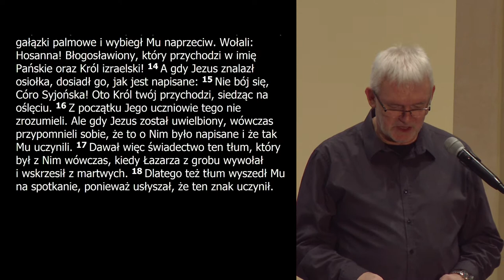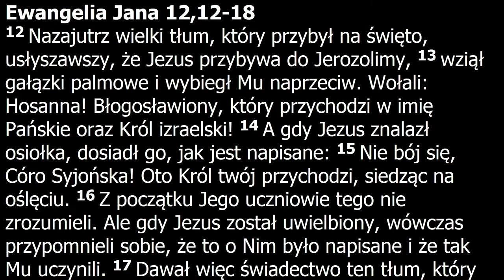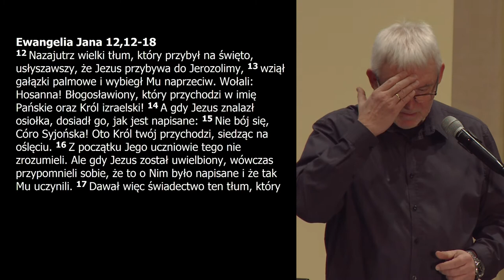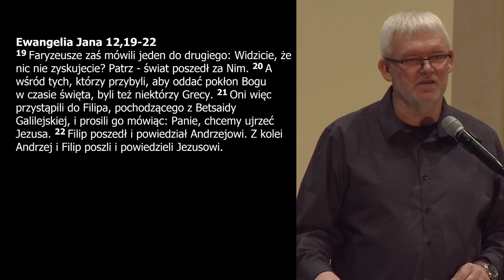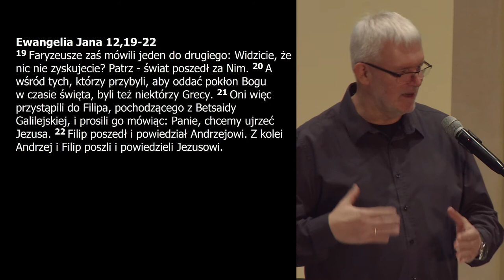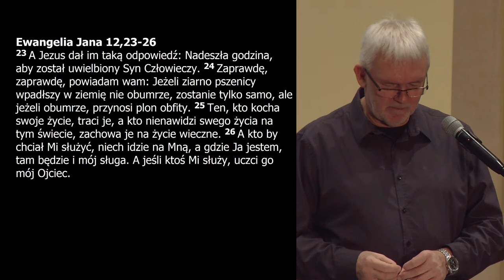Grzegorz Bednarczyk - "Kiedy kariera jest tylko kwestią czasu?"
Wykład podczas spotkania Wspólnoty Trinum w dniu 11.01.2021 w Chrześcijańskim Ośrodku Edukacji i Kultury w Bielsku-Białej